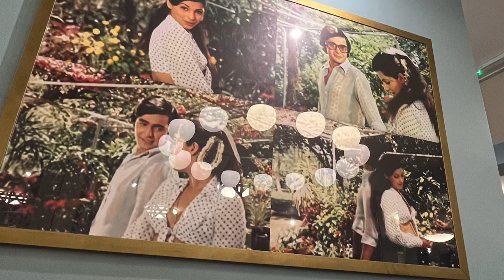Deepawali2023...Leicester(U.K.)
चौंकिए मत, यह भारत नहीं..ब्रिटेन है। लेस्टर दीपावली उत्सव भारत के बाहर दीपावली के सबसे बड़े उत्सवों में से एक है। यहां आप खूबसूरत लाइटिंग, भारतीय मिठाइयां, स्नैक्स, आतिशबाजी आदि का आनंद ले सकते हैं।
यहां विभिन्न हिंदू मंदिर भी हैं जहां आप भगवान का आशीर्वाद ले सकते हैं और आश्चर्यजनक रूप से हमें यहां विभिन्न पान की दुकानें भी मिलीं।